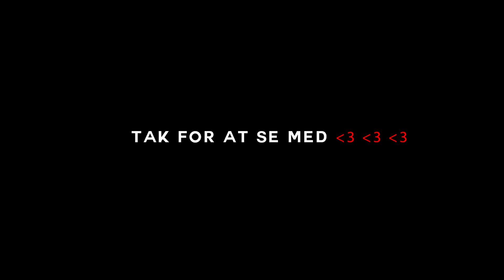KÆMPE SKYDERI! Del 2 - DanishRP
Forsættelsen på sidste video!

Har du ikke set del 1? så se den her!

Jeg spiller på DanishRP.

OBS! Videoen er lavet for sjov og alle stødende jokes er udelukkende for underholdningens skyld. Føler du aligevel at en joke er for langt over grænsen kan du kontakte mig på discord.

Hvad så der? Kriminel samfunds-taber her!
Kunne du tænke dig at se mere til mig? Så kan følge mig på twitch!
Derudover kan du joine min discord server og få en notifikation hver gang jeg går live eller uploader en video!

Hold dig opdateret på Merge!